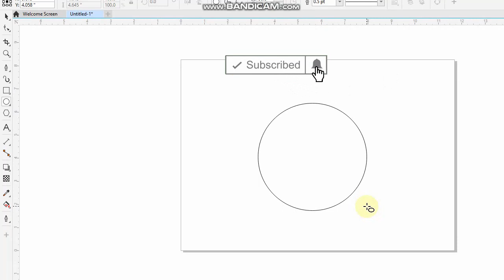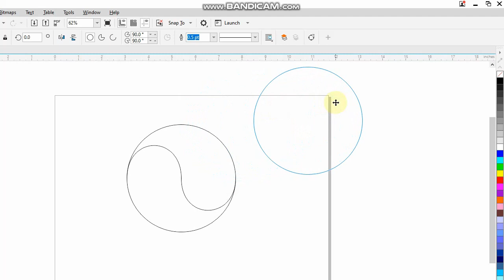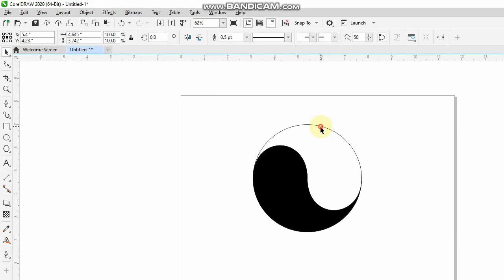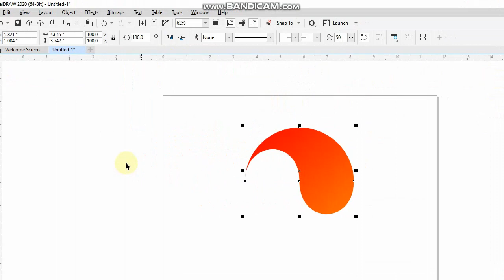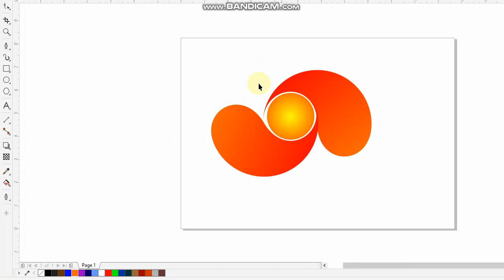best logo design in CorelDraw 2020 || best logo design ideas 2 || CORELDRAW TUTORAL || CDTFB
In this tutorial, am going to show you how to design a simple logo in CorelDraw
using just the ellipse tool and the interactive fill tool